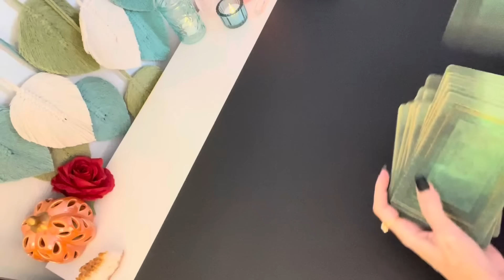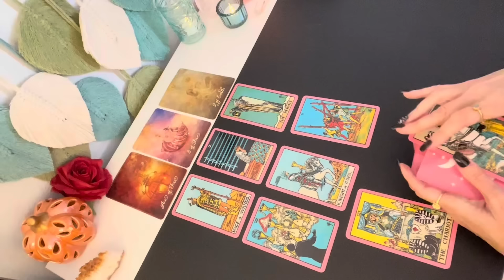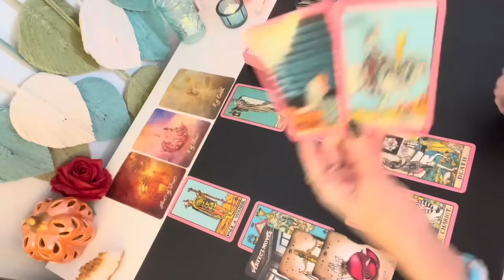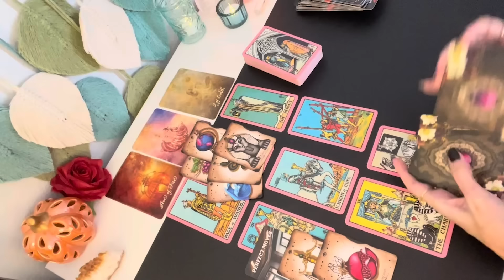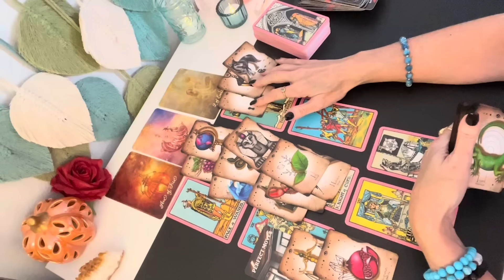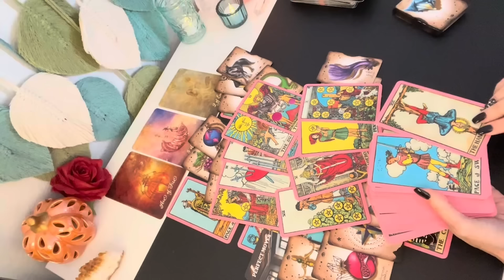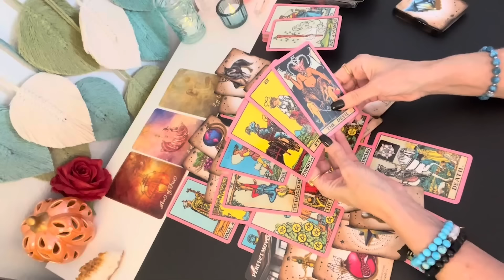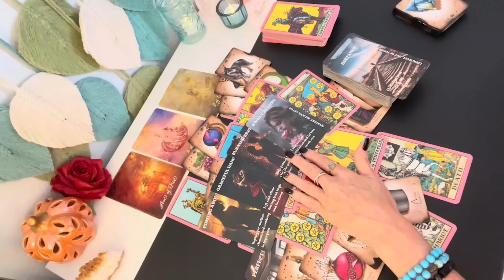💗 SCORPIO This Person Had to Learn a Lesson! They'll Ask for Another Chance! TAROT READING SOULMATE